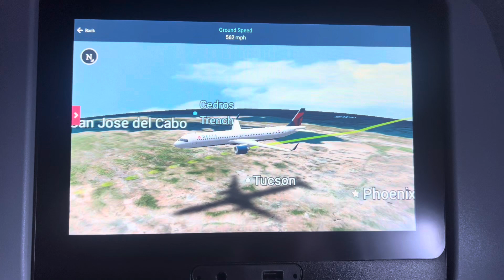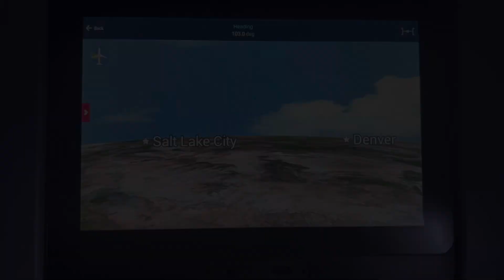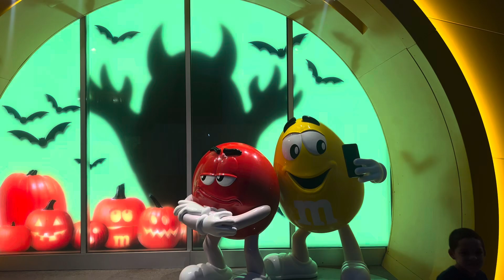TRAVEL WITH US FROM LA TO ORLANDO / staying at Sonder Cirrus + eating at Disney springs